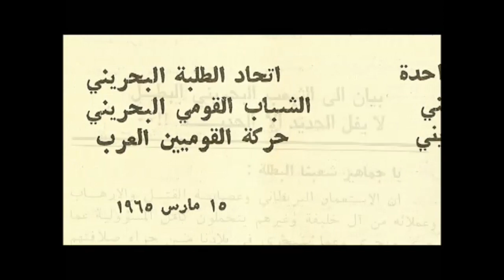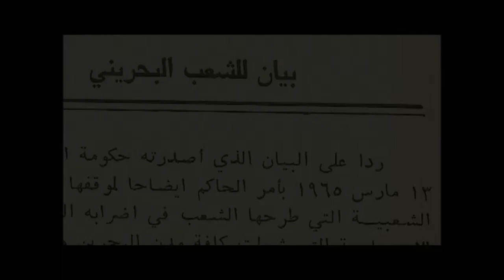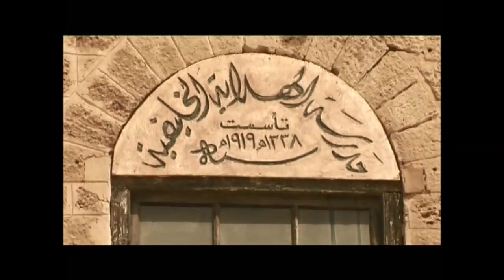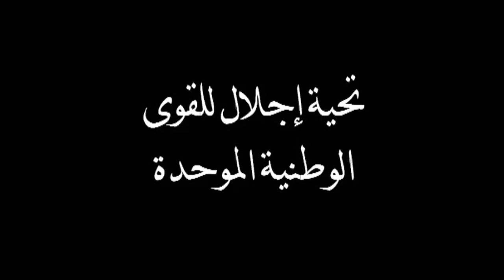فيلم انتفاضة مارس 1965